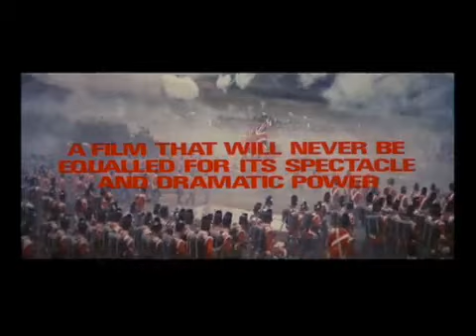Ватерлоо (2 серий) (трейлер фильма)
Годный и интересный фильм. Доверьтесь моему вкусу в выборе фильмов.